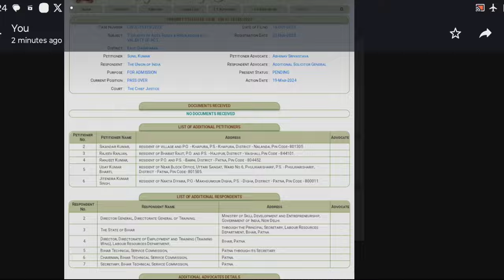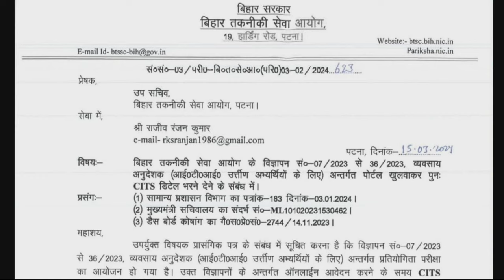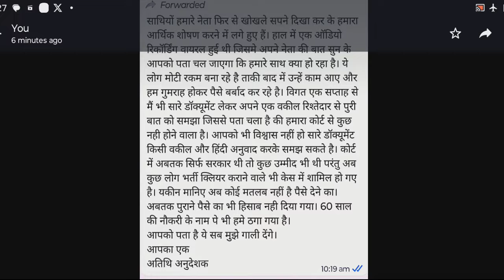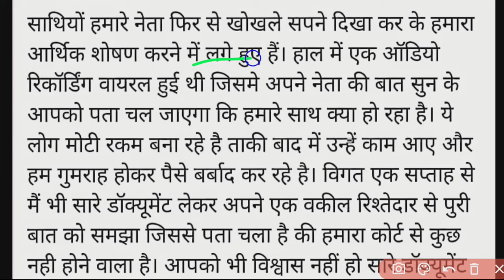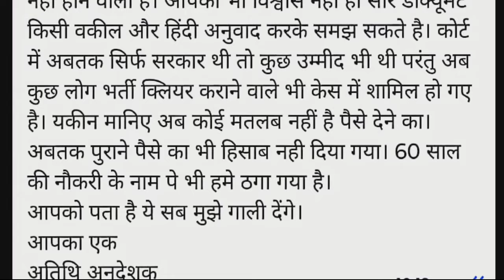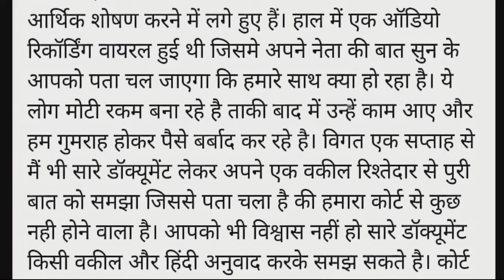BIHAR ITI INSTRUCTOR CTI अनिवार्य को लेकर क्या है NOTICE!NEXT DATE,19 मार्च 2024 COURT केस DOCUMENT!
Bihar Gazatte BTSC (2018)संशोधित,2024
bihar iti trade instructor btech diploma cutoff after answer key 2024
diploma cutoff after answer key 2024,BTSC ITI diploma trade instructor cutoff after answerkey cits without cits,bihar iti trade instructor electronics mechanic
computer after answer key 2024,bihar ITI trade ITI instructor workshop calculation engineering drawing after answer key 2024,bihar iti instructor diploma electrician cutoff,Bihar iti instructor CTI NONCTI result,Bihar iti instructor Btech diploma cutoff,Btsc iti instructor result cutoff